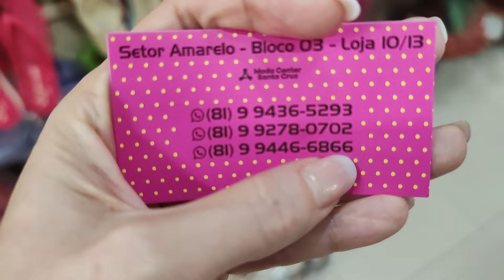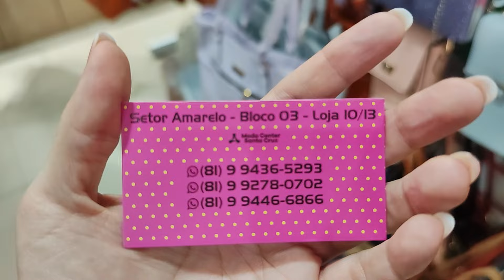MODA CENTER SANTA CRUZ PE, CALÇADOS E BOLSAS PRA REVENDER MUITO BARATO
Olá amores, sejam bem vindos. Pra quem não me conhece me chamo Iral e pesquisei bolsas, carteiras, cintos e calçados. Espero que gostem.

Fale com o Fornecedor The Ousado Diretamente pelo Link do Whatsap